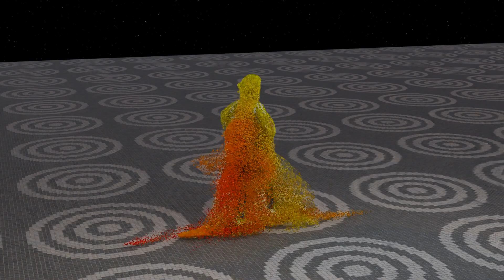Mixamo + geometry nodes - another one